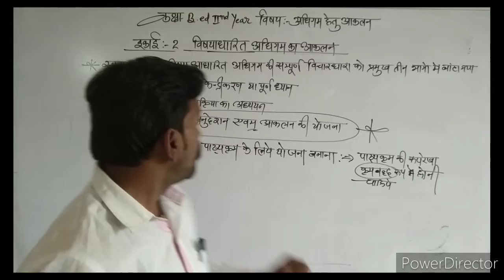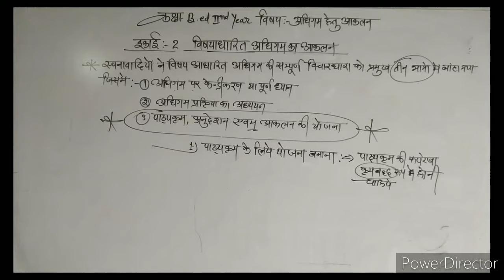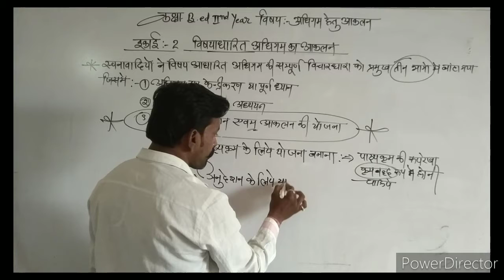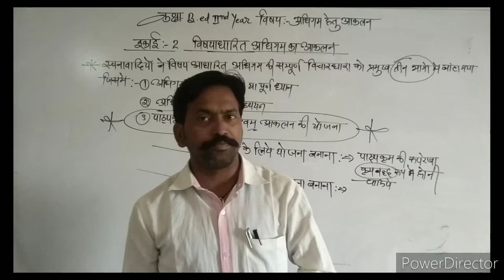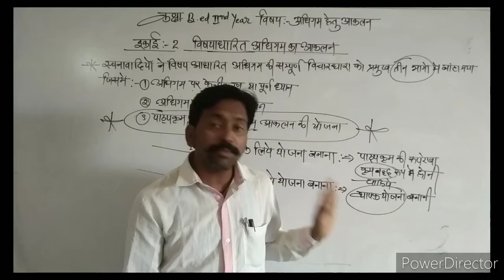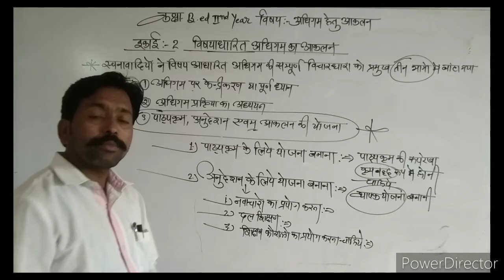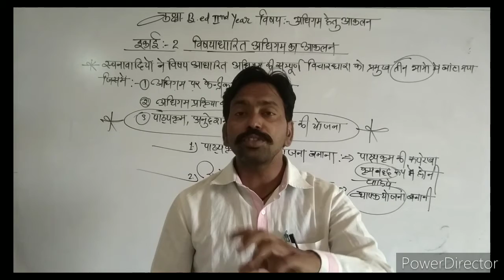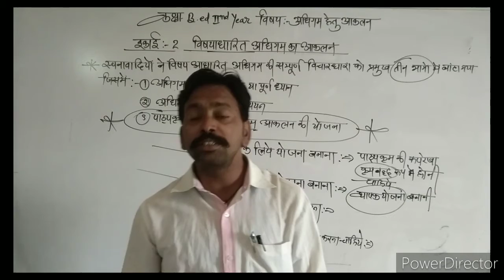09/10/2020***अनुदेशन के लिये योजना बनाना**BY:- SURESH KUMAR ** B.ED 2nd Year